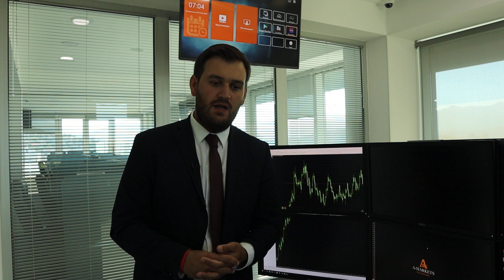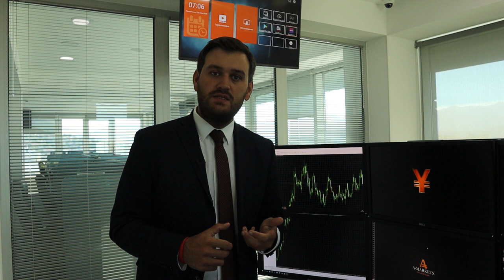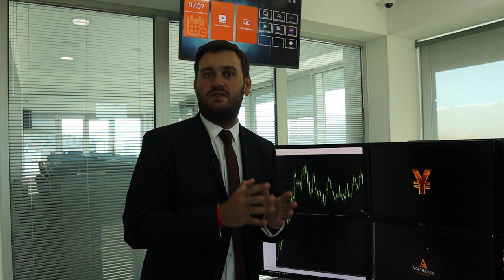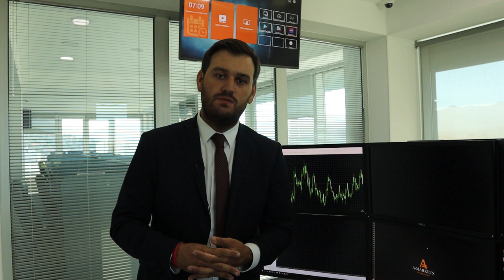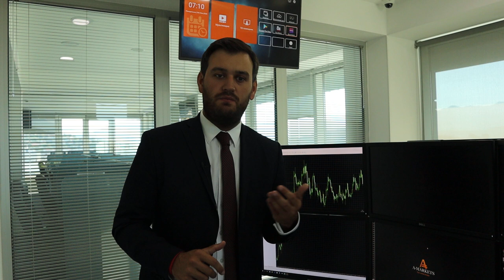COVID-19: число заболевших превысило 12 миллионов! | AMarkets